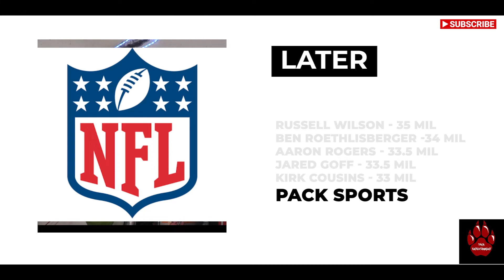FIGURE IT OUT Podcast Episode 2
The boys talk about the best rap album in 2020 so far and the latest on NFL's Dak Prescott. Come join us as we help you, help us figure it out w/ Brian G, Terry Lamar Turtle Anderson and Ceserae.